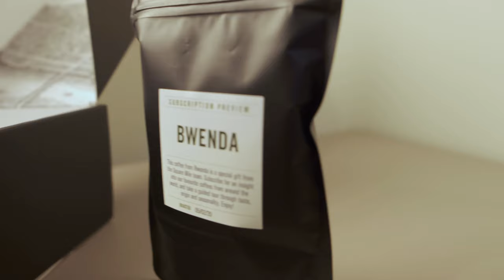Average Joe reviews Square Mile Coffee...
Just your average Joe reviewing the best coffee in the world.